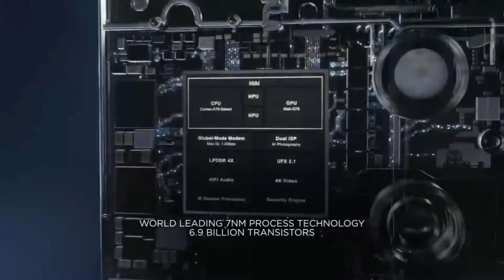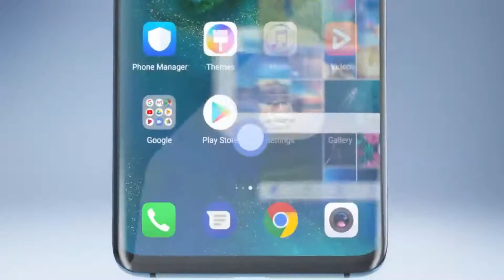ESTO ESPERAMOS DE Huawei Mate 30 Series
Hablaremos un poco de todo lo que esperamos en la nueva familia Mate 30! Mira todo lo nuevo!!